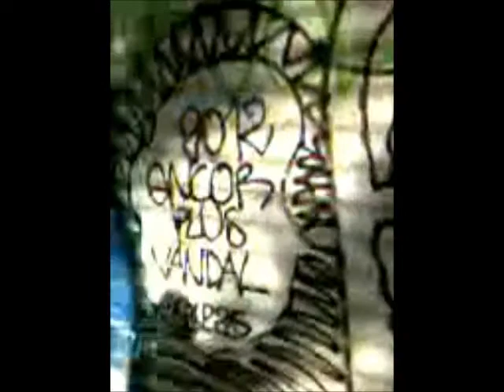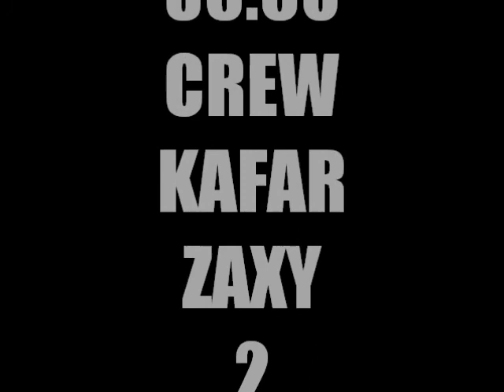ENCORE PLUS VANDAL.DLP2S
2012 VANDAL KAFAR